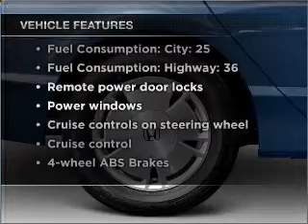2011 Honda Civic - Savannah GA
Year: 2011
Make: Honda
Model: Civic
Trim: LX-S
Engine: 1.8 liter inline 4 cylinder 16 valve
Transmission: 5-Speed Automatic
Color: Alabaster Silver
Mileage: 10
Address:
10300 Abercorn St